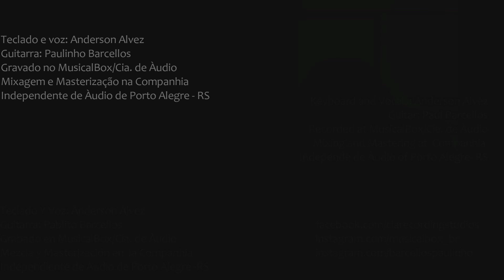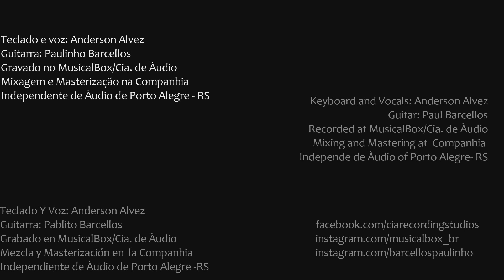My life is going on (cover)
Paulinho Barcellos, guitarra
Anderson Gonçalves, voz e piano.
Gravação, CIA áudio/Musical Box
Mix, master: CIA áudio
Edição de vídeo, Musical Box.
Gravado no verão de 2020